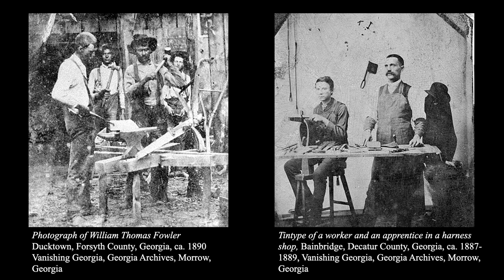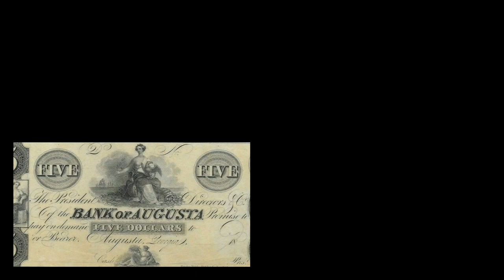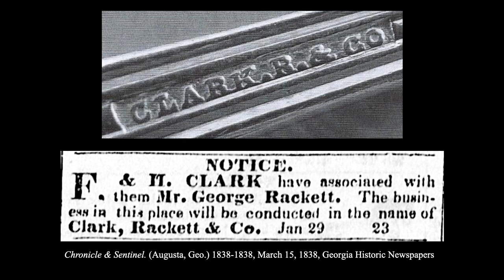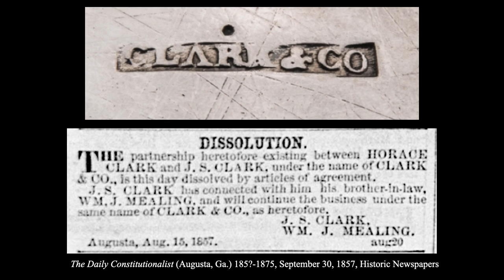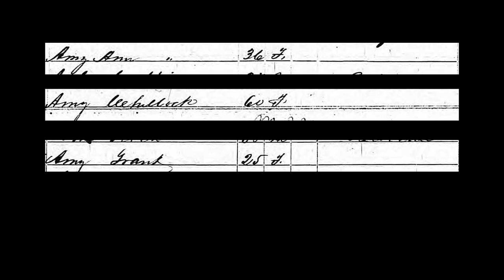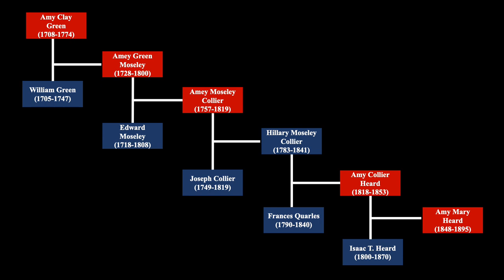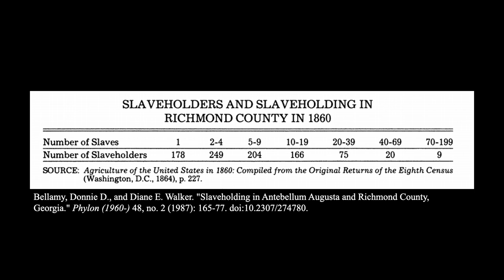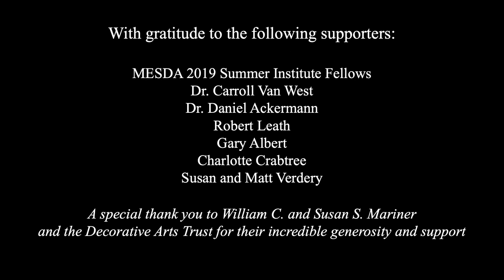A Tale of Two Families: An Engraved Tea Service in Antebellum Augusta, Georgia - Kayli Rideout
The Decorative Arts Trust is pleased to share this recording of Kayli Rideout's presentation "A Tale of Two Families: An Engraved Tea Service in Antebellum Augusta, Georgia" based on her lecture at the Decorative Arts Trust's 2020 Emerging Scholars Colloquium in New York, NY, in January 2020.

Also see:

"A Tale of Two Families: An Engraved Tea Service in Antebellum Georgia"
Article from the Winter 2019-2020 issue of The Magazine of the Decorative Arts Trust